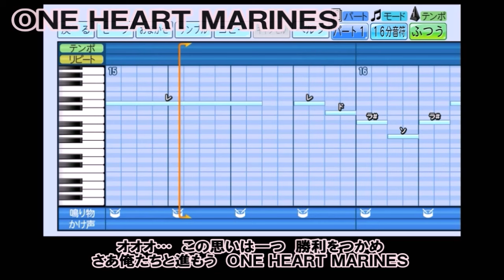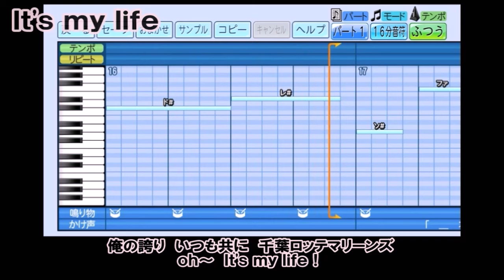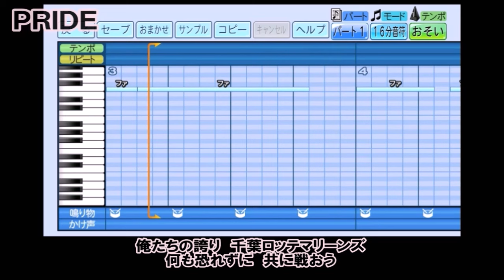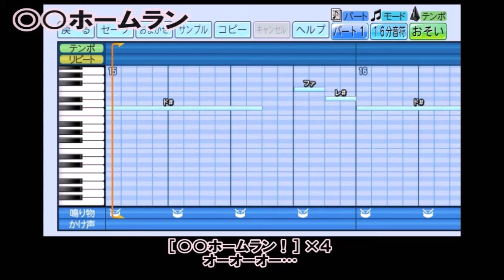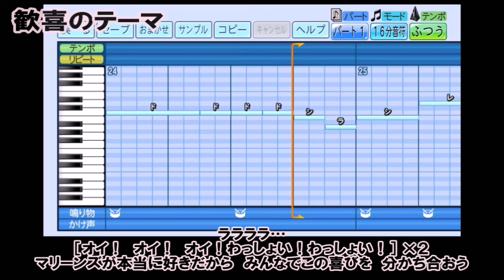【パワプロ応援歌集】千葉ロッテマリーンズ 2024年版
0:00 チャンピオンフラッグ
0:43 ONE HEART MARINES
1:19 荻野貴司
2:27 藤原恭大
3:49 角中勝也
4:42☆ 友杉篤輝
5:10 安田尚憲
5:37 藤岡裕大
6:24 中村奨吾
7:17 平沢大河
8:17☆ グレゴリー・ポランコ
9:46☆ 石川慎吾
10:54 岡大海
11:21 田村龍弘1
11:56 田村龍弘2
12:40 佐藤都志也
13:21 高部瑛斗
13:49 井上晴哉
14:28 山口航輝
15:18☆ 茶谷健太
15:47☆ ネフタリ・ソト
16:31 若手汎用
16:59 捕手汎用
17:28 投手汎用
17:55 その他の選手
18:24 チャンステーマ1
19:42 チャンステーマ2
20:28 チャンステーマ3
21:33 チャンステーマ4
22:28☆ チャンステーマ5
23:15 TPT（ターニングポイントテーマ）
24:28 白黒の男たち
25:13 It's my life
25:46 PRIDE
26:12 ナシオナル
26:39 声を届けよう
27:06 アタックテーマ
27:48 チャンスメイクテーマ
28:39☆ ヒットコール（こころ万華鏡）
28:59 ホームランコール・ワイパー
29:49 ヒットテーマ1
30:31 ヒットテーマ2
31:03 ヒットテーマ3
31:35 ヒットテーマ4
32:08 ヒットテーマ5
32:57 ヒットテーマ6
33:49 ヒットテーマ8
34:20 四球
34:38 ロマサガ
35:54 交流戦限定応援歌（最強パシフィカン）
36:38 フラッグテーマ
37:29 得点テーマ
38:15 ホームランテーマ
38:34 We Love Marines
39:05 歓喜のテーマ

応援曲ファイル（PS4対応）をご用意しましたので、よかったらダウンロードしてお使いください。